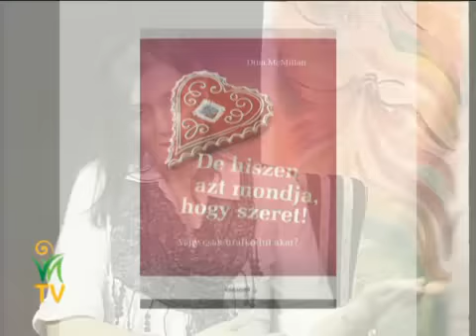Honnan fakad a bűntudat? „De hisz azt mondta, hogy szeret..." -- Kovács Éva, Jakab István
Életünk egyik fő alapkérdése: „szeret, vagy nem szeret". A legcsodálatosabb dolog, ha párkapcsolatban élhetünk. Ez egy nagyszerű lehetőség, de mégis sokan szenvedünk tőle. Milyen mintákat és problémákat kell megoldanunk ahhoz, hogy kapcsolatainkban szeretetben és békében élhessünk? Hogyan segít ebben a „One Brain" vagy „egy agy" módszer?